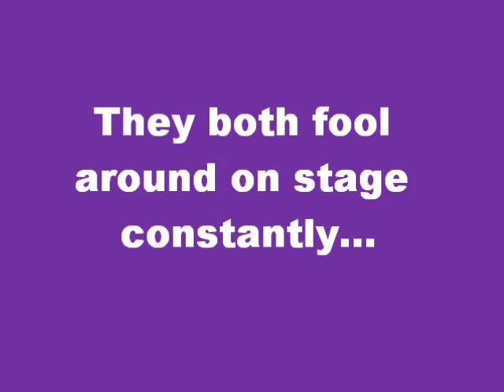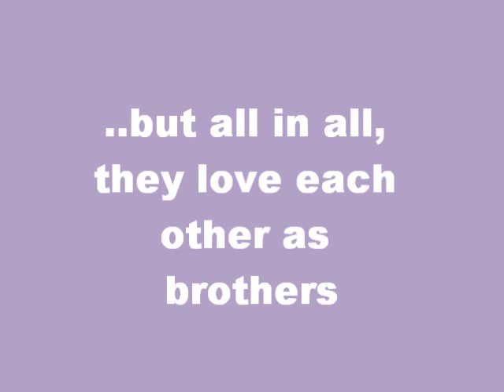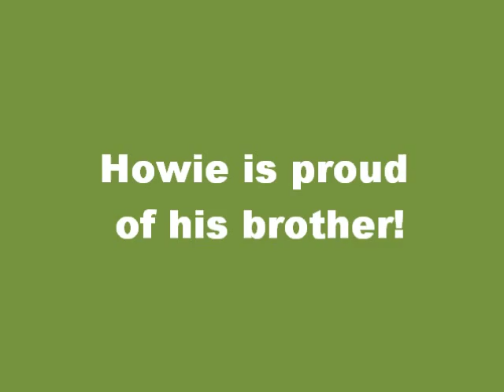Nick/Howie moments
A compilation of Nick/Howie moments from 2005 to present.